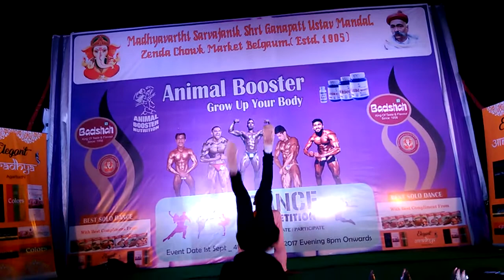preetam setty bboying from manthan dance class belgavi Karnataka India